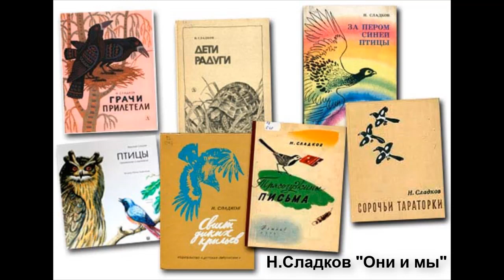Н. Сладков "Они и мы"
Н.Сладков "Они и мы". Литературное чтение 2 класс.

"Учебник вслух" - это сборники уроков и произведений по конкретному учебнику и программе. Теперь вы можете изучать материал учебника в удобное время и в удобном формате. Ничего лишнего, всё чётко по тексту учебника. Вы легко поймёте материал урока, подготовитесь к пересказу и ответам на вопросы.

Добровольная помощь на поддержание и развитие канала:
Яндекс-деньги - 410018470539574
Сбербанк - 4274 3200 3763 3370